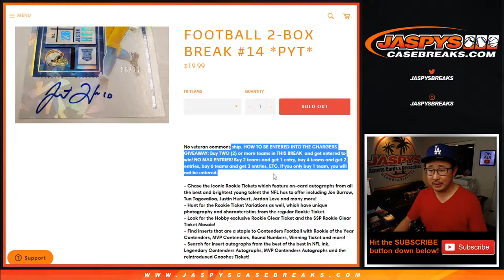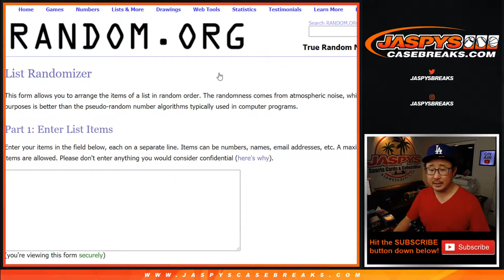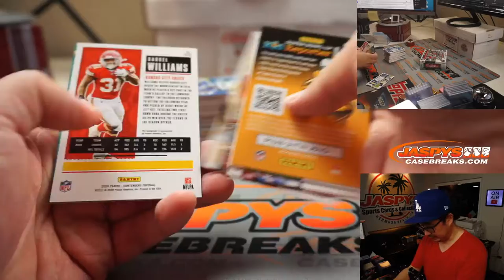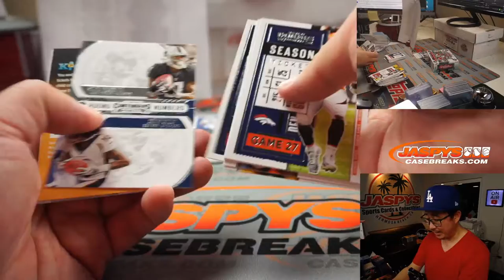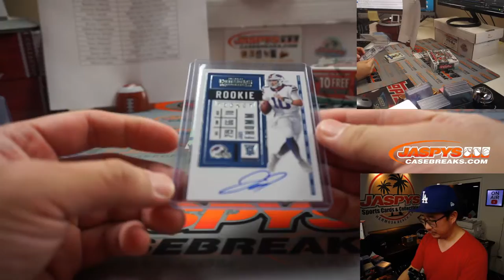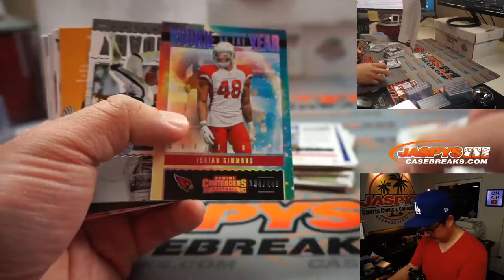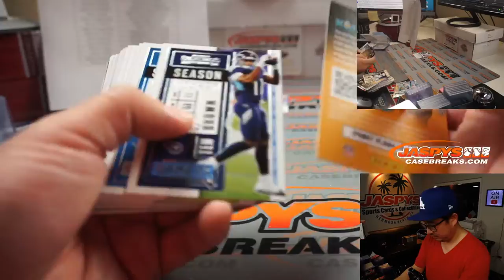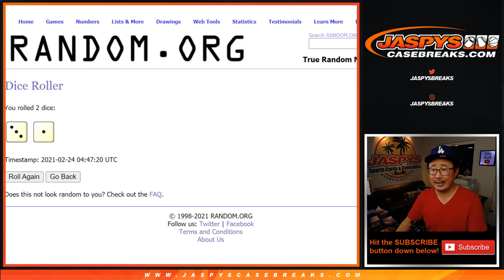Tu, 02.23.21 // 2Box PYT #14 // 2020 Panini Contenders Football (NFL)